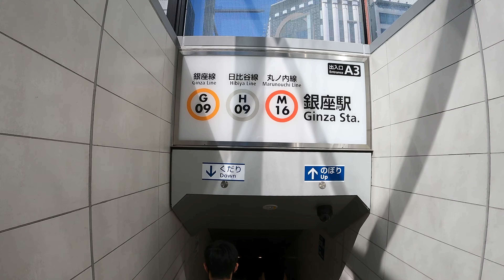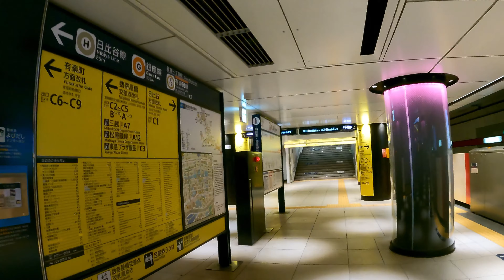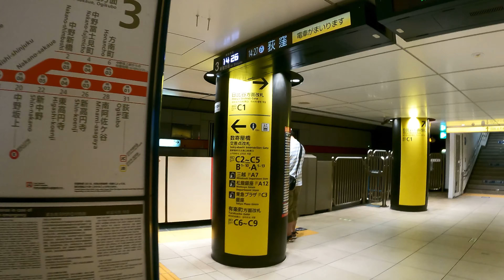Yurakucho Station to Ginza Station | Tokyo Leisure Walk | Japan 4K